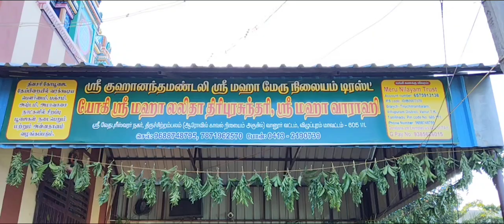அமாவாசை பூஜை முன்னிட்டு சிறப்பு ஹோமம் அபிஷேகம் அலங்காரம் மற்றும் அறுசுவை அன்னதானம் நடைபெற்றது.